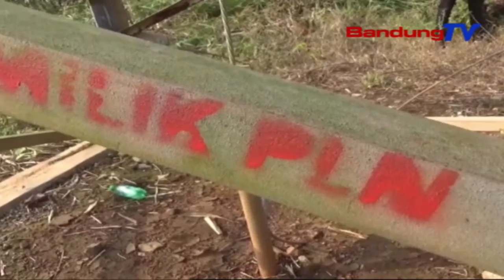Mengaku Terdesak Kebutuhan Besi Tower PLN Dicuri | SBR | BANDUNGTV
SBR | BANDUNGTV | TIARA HASNA | Mengaku Terdesak Kebutuhan Ekonomi, Seorang Warga Situraja Sumedang, Nekat Melakukan Pencurian Besi Tower Sutet Milik PLN. Dalam Melakukan Aksinya, Pelaku Mengaku Hanya Seorang Diri, Hanya Bermodalkan Gergaji Besi Dan Kunci Inggris.